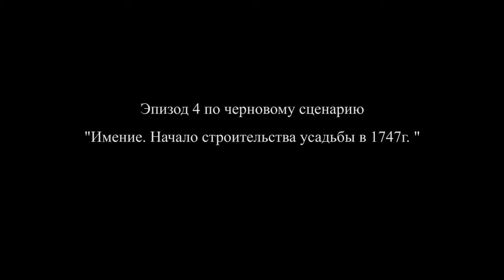ANIMA PROBA EP 4 VAR 2